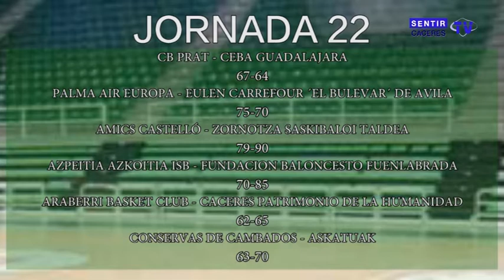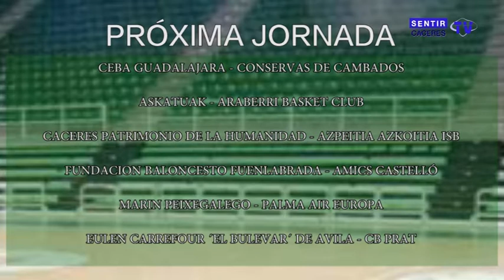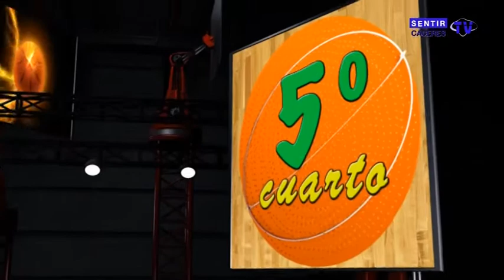5º CUARTO 13/14 - 16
Programa realizado el día 18 de Marzo de 2014.